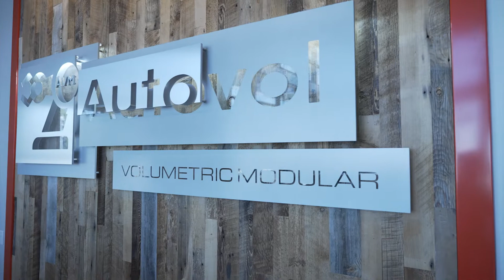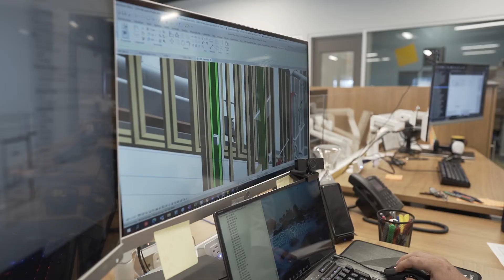Viewpoint mini documentary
Meet the four companies who created the first factory of its kind, where people and robots team up to build affordable housing.